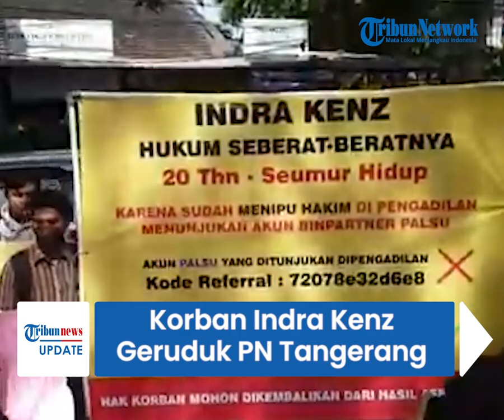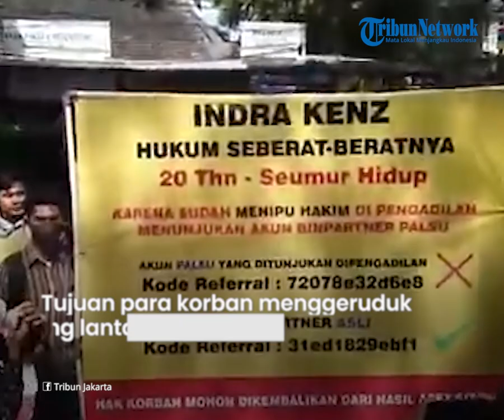Aksi Ratusan Korban Indra Kenz Geruduk Pengadilan Negeri Tangerang, Kawal Sidang & Beri Tuntutan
TRIBUN-VIDEO.COM - Indra Kesuma alias Indra Kenz akan menjalani sidang putusan pada Jumat (28/10/2022).

Dikabarkan, ratusan korban penipuan Indra Kenz akan menggeruduk Pengadilan Negeri Tangerang.